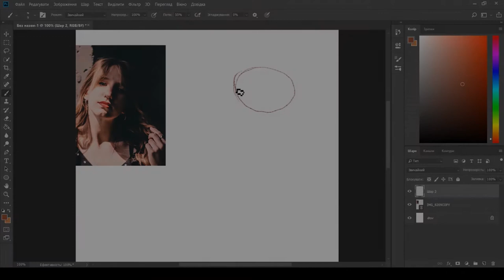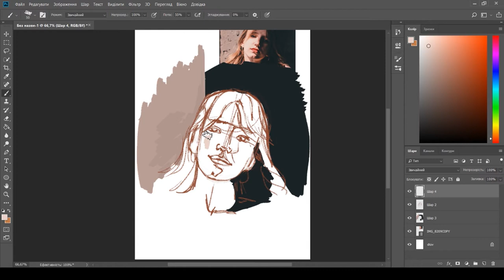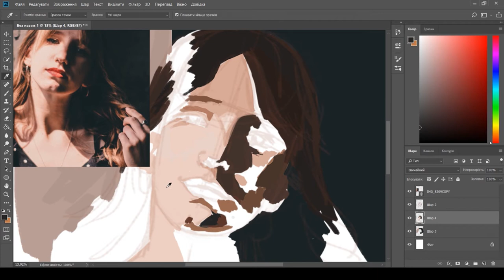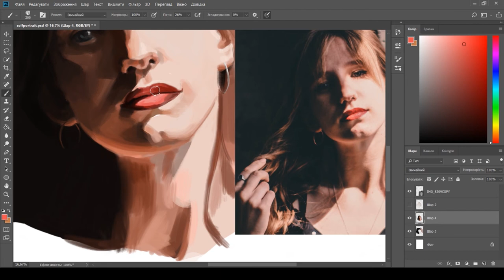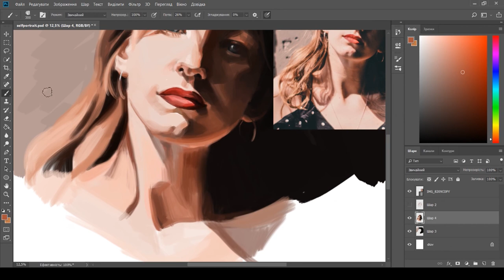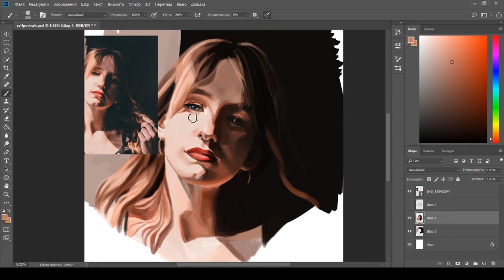SPEED PAINTING by Katherine Panchenko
Hi guys! How you doin`?